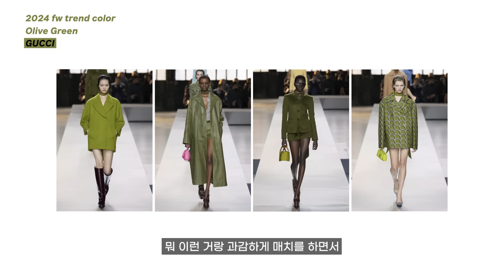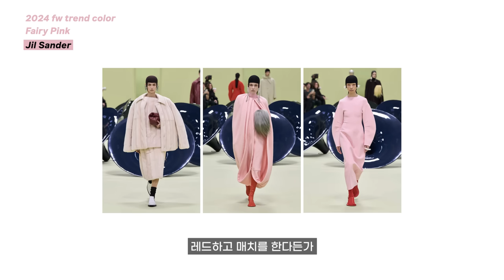[ENG CC] 🌈올가을 겨울 컬러 트렌드 딱 5가지로 정리해 드림👩‍🏫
부쩍 쌀쌀해진 날씨🍂

올가을, 겨울 우리 베이비들이 정말 유용하게 사용할 수 있는 트렌드 영상이야~

수많은 트렌드 중에서도 컬러에 대한 이야기를 해보려고 해!
컬러 매치하기 은근히 어렵잖아~

슈스스가 딱 정리해 줄게! 5가지만 알면 된다고~

그럼 어떤 컬러들이 유행인지 한 번 살펴보자고!

📌슈스스 착장 정보

상의 : 앤더슨벨(ANDERSSON BELL)
반지 : 바사뉴욕(VASA NEW YORK)
이어링 : 슈스스 소장품

⏱️타임라인
00:00 오프닝
03:30 올리브 그린
02:52 페어리 핑크
05:34 레트로 블루
07:04 그레이
09:27 브라운
11:31 클로징